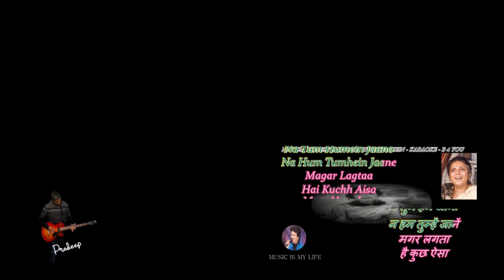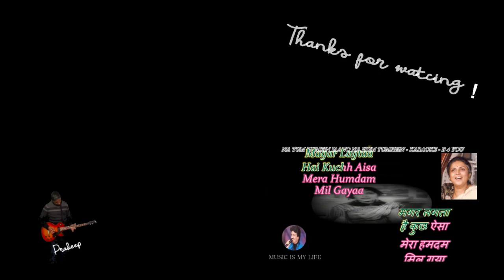Na Tum Hume Jane played on Roland XPS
Na Tum Hume Jane played on Roland XPS, iconic song featuring devanand and waheedarehman waheedarehmansongs by sumankalyanpurisongs and hemantkumarsongs from the movie Baat Ek Raat Ki